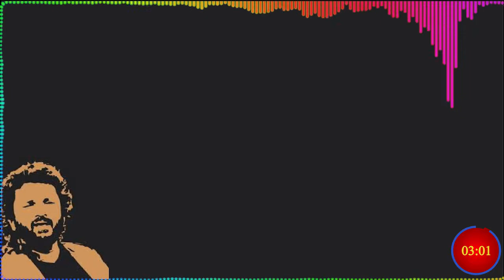Rahasin Susum | රහසින් සුසුම් | Athma Liyanage | Tyron Maddumage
රහසින් සුසුම්

ගායනය - ආත්මා ලියනගේ
                    ටයිරොන් මද්දුමගේ